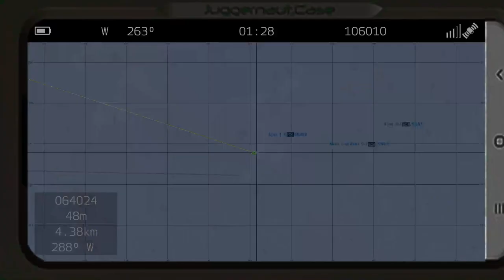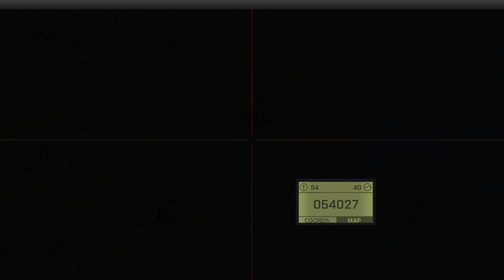OPERATION CONTRA SPIKE | TCG 75th Rangers | ArmA3 Gameplay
This early morning op was a bit confusing in terms of missing Leaders (internet issues). Ended up working our way through it. I miss my traditional role as Fireteam Combat Engineer - cry emoji.

Here is some things from our official METT-C:

SITUATION:

18 hours ago, Higher Headquarters received notice of an incident in the Bab El-Mandab strait, on an island in Djibouti’s EEZ. Intelligence reveals a cargo ship destroyed with its cargo seized and crew captured by a local Militia group. The Crew consists of 16 personel, including 4 U.S nationals. Nature of the cargo is assumed to be military, however ISA did not specify the content. it is assumed that a CBRN threat is not present.

MISSION:

Intent is for JTFC to recover all of the crew taken hostage, secure the cargo and extract it. Civilian relations are friendly and interaction should be avoided to maintain a low footprint within the AO. Additionally, intel sweeps must be accomplished to help determine the motives of the attack.

EXECUTION:

Phalanx and Ares will be inserted under the cover of darkness into their respective AO.